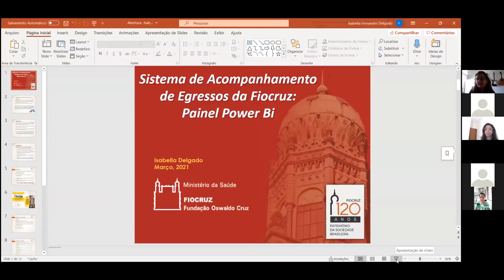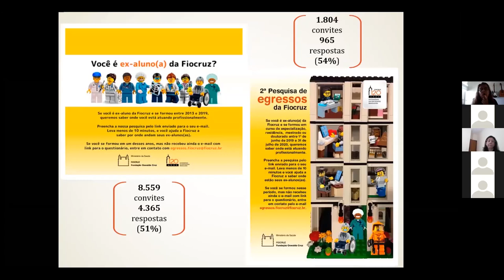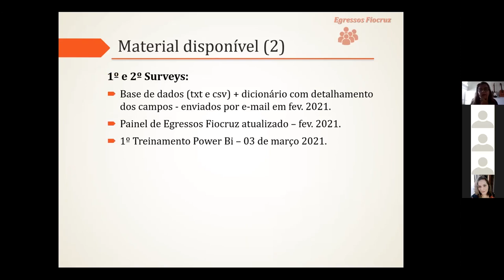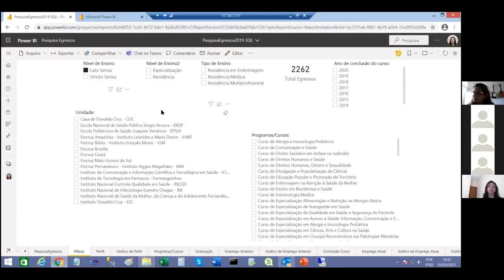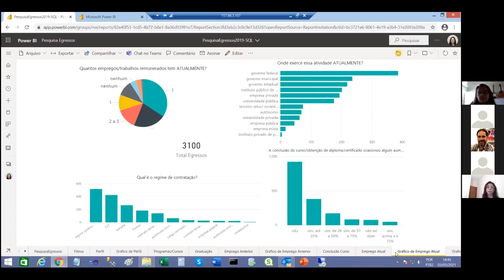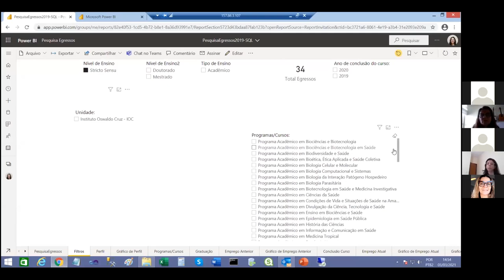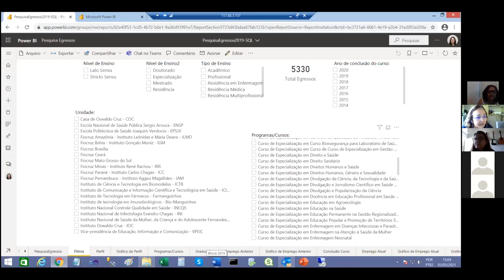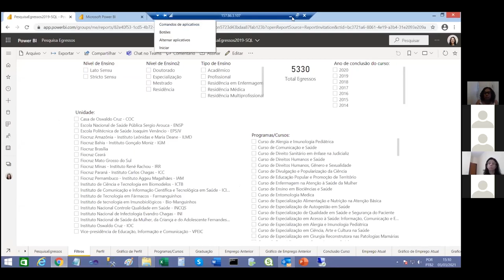Treinamento PowerBI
Com o objetivo de facilitar o acesso ao painel de Pesquisa de Egressos, realizada nos cursos de pós-graduação da instituição no período de 2013 a julho de 2020, a Vice Presidência de Educação, Informação e Comunicação (VPEIC), organizou um treinamento da ferramenta Power BI.
O Power BI é uma ferramenta que visa facilitar a conexão com dados em qualquer ambiente que eles estejam (local ou na nuvem), permite que sejam criadas visualizações completas e atrativas, bem como  a criação de gráficos e a aplicação de  filtros, publicação e compartilhamento de relatórios e Dashboards.